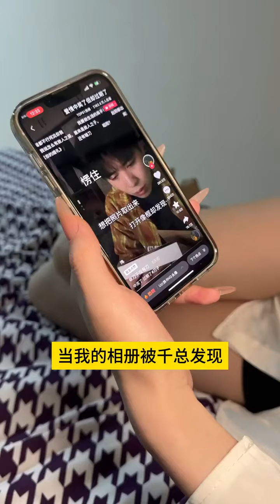当我的相册秘密被千总发现#情侣日常